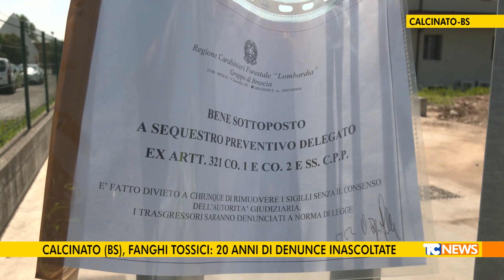Calcinato (BS), fanghi tossici: 20 anni di denunce inascoltate